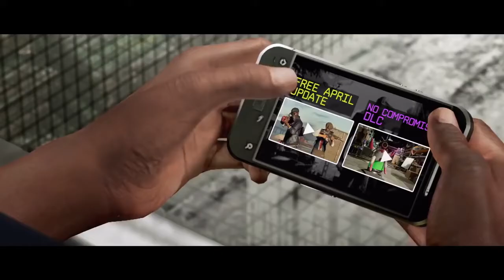Watch Dogs 2 Official Free April Update and No Compromise DLC Trailer (2)